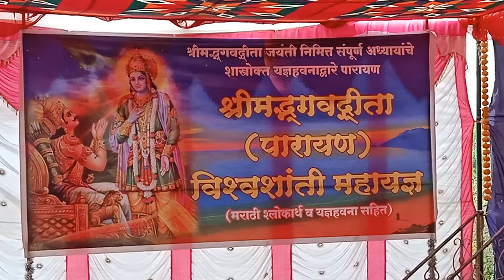BACHPAN SCHOOL ,ERANDOL DIST JALGAON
SHREE BHAGWAT GEETA (PARAYAN)